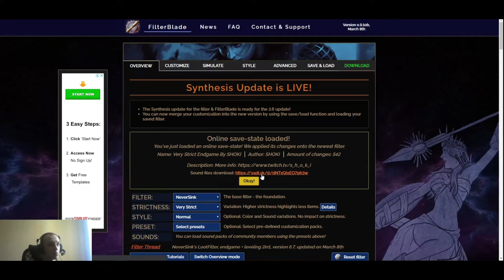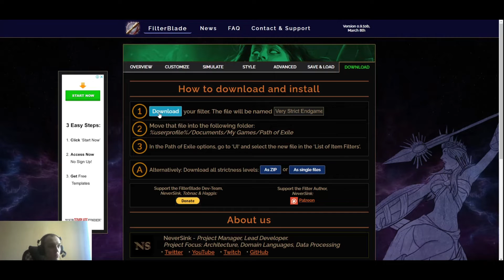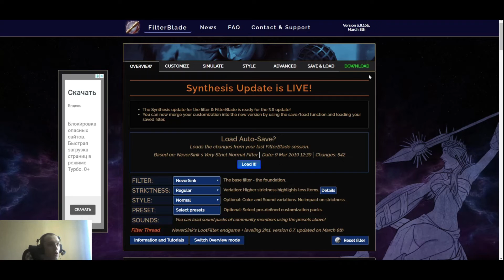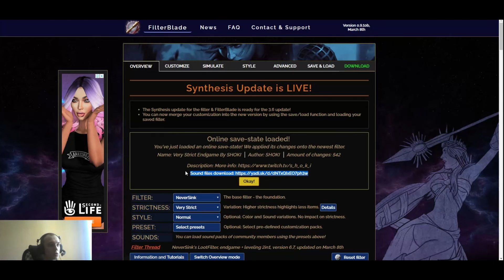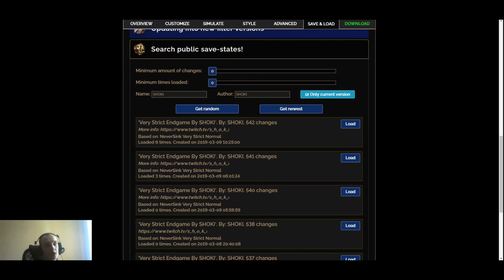SHOKI. PoE 3.6 Как скачать мой лутфильтр.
команда чата: !filter

name: SHOKI
author: SHOKI